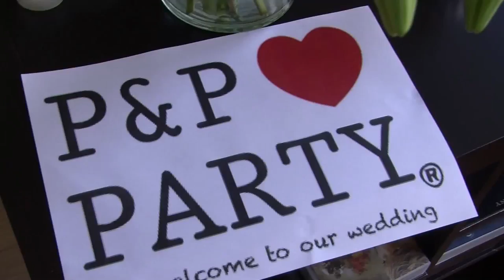PETRA & PAUL Wedding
Weddingclip August 18 2012